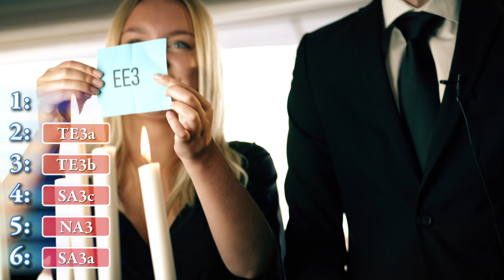STUDENTEN 2020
Studentkommittén på Kullagymnasiet i Höganäs har lite information...